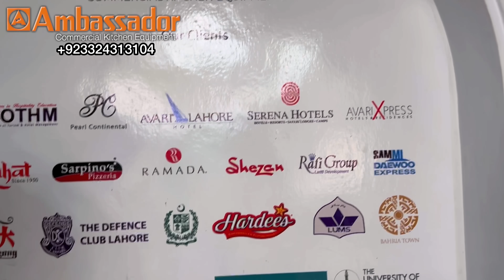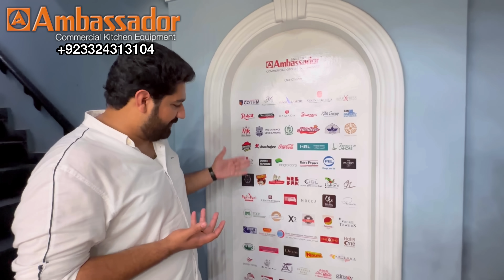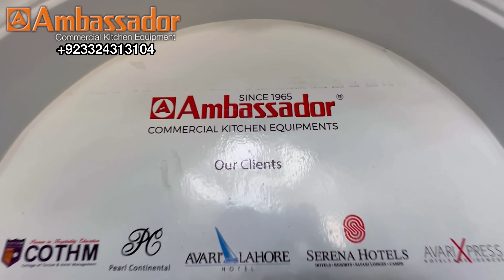Naye Ghar Main BaBa ka New Kitchen 😍 | Outdoor Kitchen Studio | BaBa Food RRC | Ramish Ch Vlogs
hit like.
lots of  ❤️
Mini Tripod